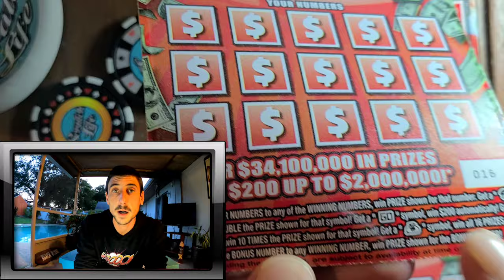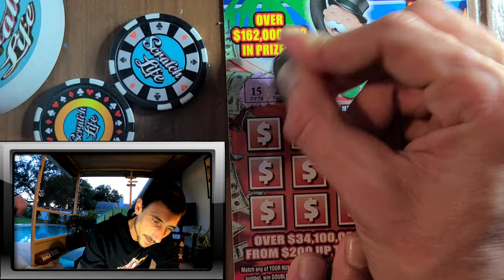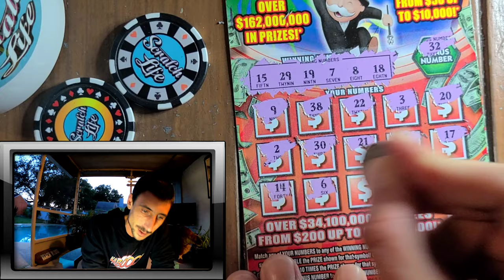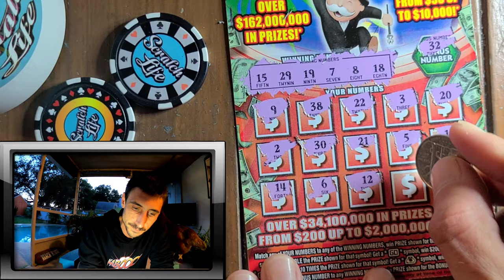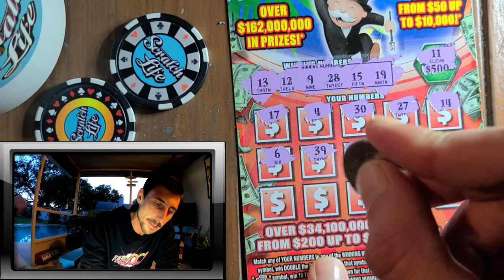Dat New New!!! The Monopoly Bonus Spectacular Scratch Off Ticket | Florida Lottery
The New $10 Monopoly Bonus Spectacular scratch off ticket from the florida lottery.
I bought 2 of the $10 tickets watch this!

Please play Responsibly and Play only what you are willing to lose!! Goodluck to everyone on your scratch offs!